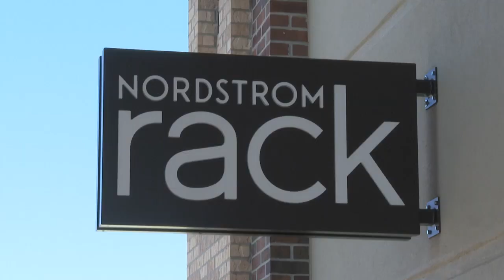Nebraska gets first Nordstrom Rack and shoppers are excited